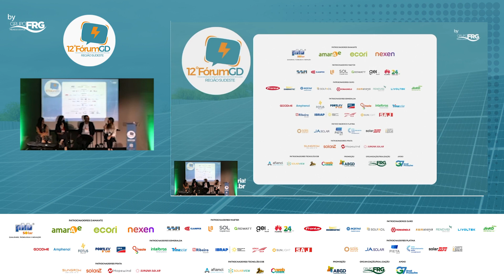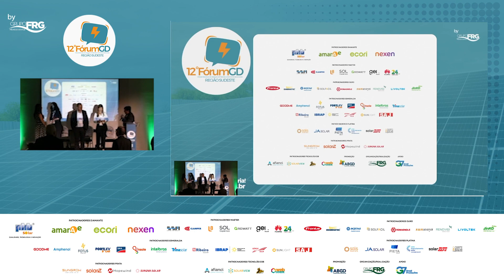DEBATE | CENÁRIO TÉCNICO, POTÊNCIA E NÚMERO DE CONEXÕES NA REGIÃO SUDESTE